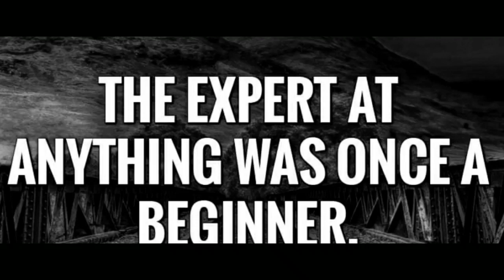Good Thoughts ||Suvichar ||moral thinks ||मनाला प्रेरणा देणारे विचार ||Mindblowingthoughts